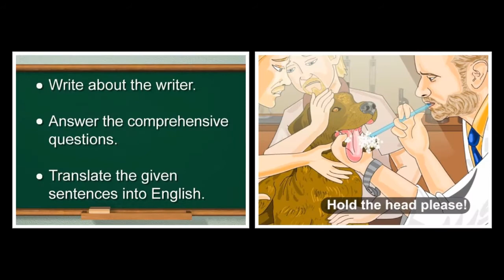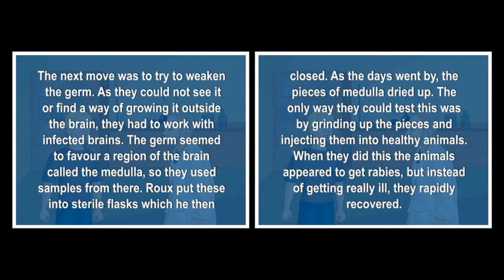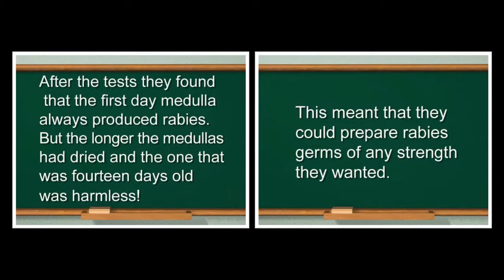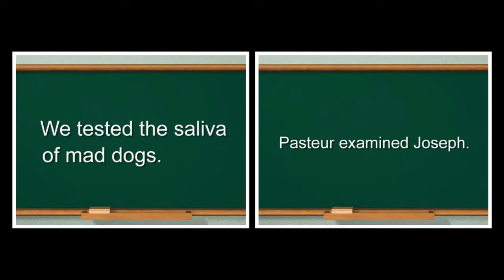Fighting the Invisible